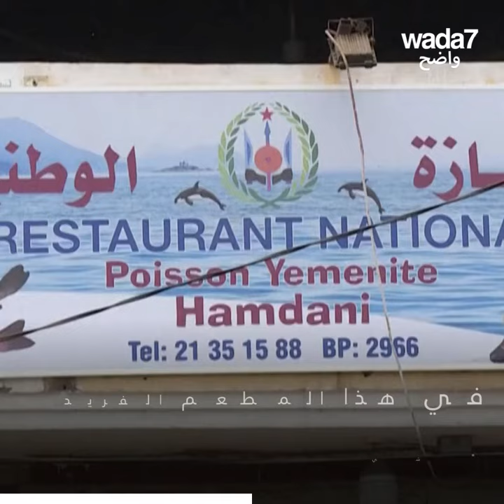السمك اليمني... طبق محلي وصل إلى جيبوتي !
النكهة الطازجة اللذيذة لـ "السمك اليمني" تحكي قصة جيبوتي... شاهدوا مثالا رائعا للتبادل الثقافي 😍🇩🇯🇾🇪